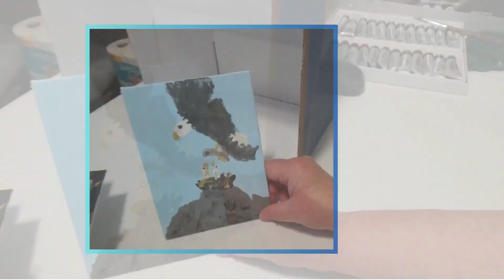Veteran's Day tribute part 1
Fralins and Friends
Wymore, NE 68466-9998